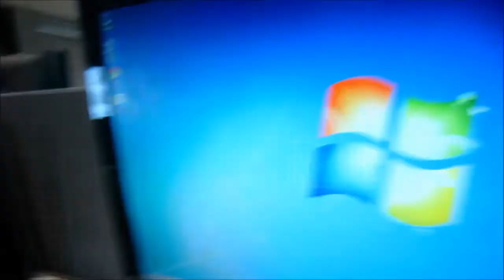Spin Doctor (08.04.2014) Day 982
Today was another super fun day on campus, another long one too but a lot more empty then normal. I got up at a normal time but ended up being relatively late because I had started playing with my phone which had just moved to android 4.3 which isn't really that useful because you can't use half of the updates and it's just uglier because of touchwiz.

I was also revising work done by people in my group, making sure that we had a nice functional presentation and then it was time to get ready and head off out to uni for the day!

But you know when you wake up in the morning and you just have a really bad feeling for the day? That was today, so we'll see how it goes.

Pattern Analysis lab was first and I decided to try and make more sense of my program by simplifying it, and then trying to understand each part of it, but that didn't really go well - I spent the evening working on it as well but I hit the same brick wall unfortunately so I'm going to have to send pleading emails to the tutors :P

We then had an hour gap where I finished off the presentation, and then had a full hour long group work meeting! Everyone has mostly completed all of their work now, and we all know what we need to do now, so that makes me pretty happy :)

I then had lunch and typed up some lecture notes while I was waiting for next lecture, where I continued to do more lecture notes before a nice lecture on probability and we had lots of practice there!

It was then time to go home, have some tea, finish sorting off videos and stuff and then having a lazy dinner so that I could type up lots more notes!

Then went back, did my pattern analysis work, hit the brick wall, did a clothes wash and then watched Hannibal in bed until I was too tired to stay awake any more!